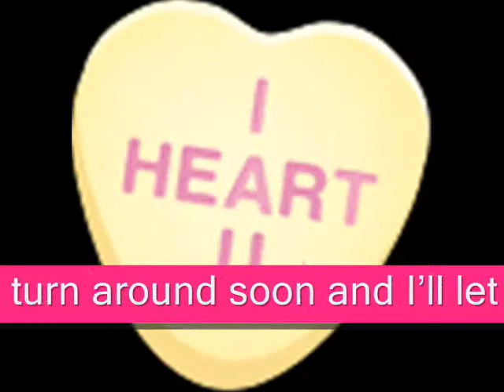Best Friends for Never - What you need to know by now.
Lisi Harrison talked about "Best friends 4 never" in her weekly blah-g.
This is what she said.

Info: Lisi Harrison's weekly blah-g